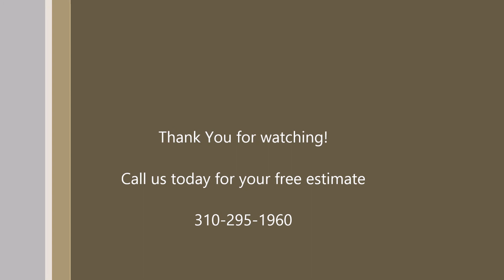Yelp Los Angeles Town Affordable Room Additions Contractor Shafran Construction